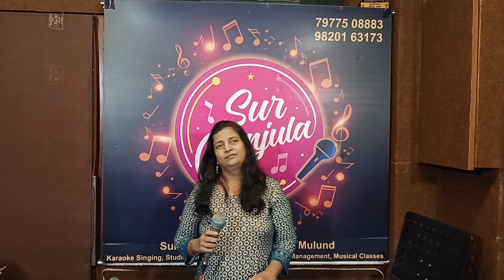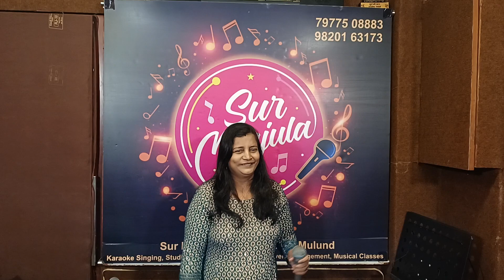Mere naseeb me tu hai ke nahi | Swapna Rokade | Winner Surile Sitare | Sur Manjula Studio | 13/01/24